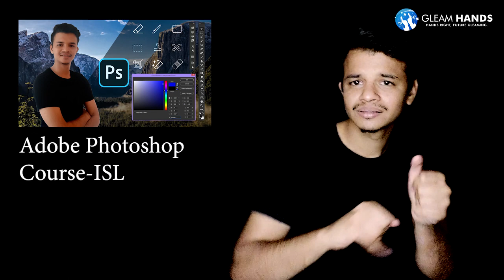Republic Day Special Offer till 31th Jan. 2022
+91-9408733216